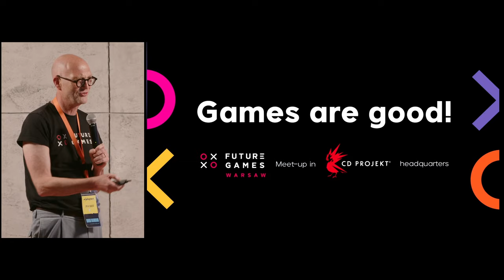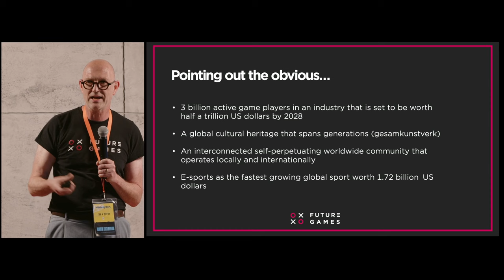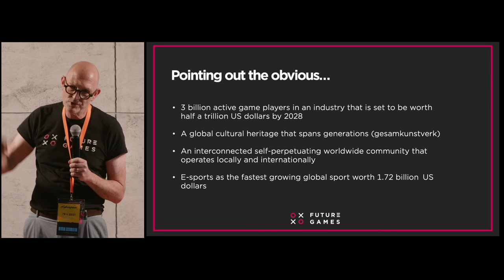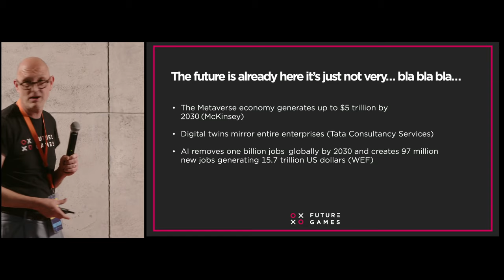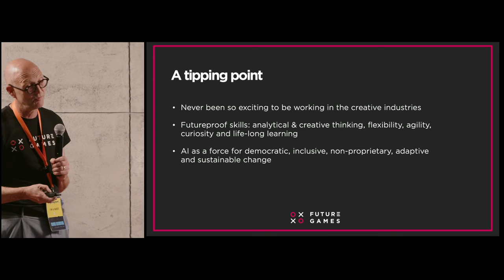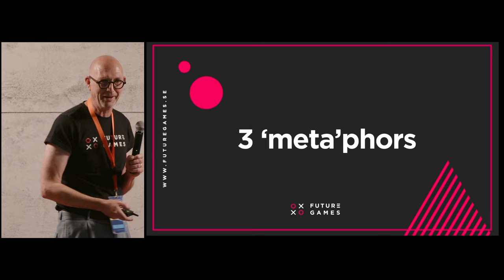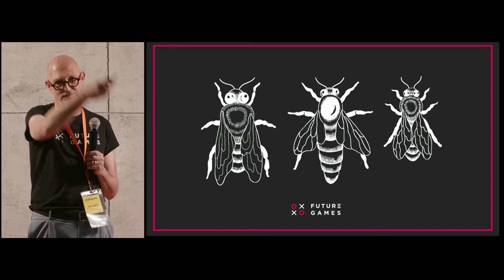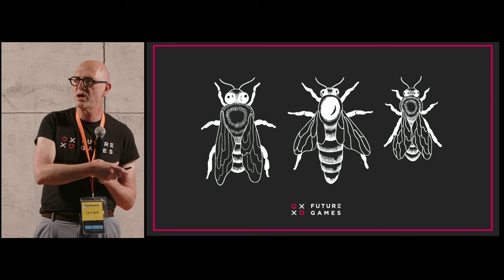Games are good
A lecture from William Easton, Head of Futuregames, given during the Meet-up at CDPROJEKT headquarters right before the launch of Futuregames Warsaw.